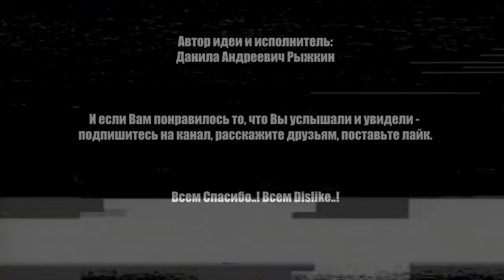ВДУДЬ ПАРОДИЯ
Рыжкин расскажет Юрию про Свою жизнь, интересы и зависимости!
Самое сложное интервью в истории Юрия Дудя... Или НЕТ!